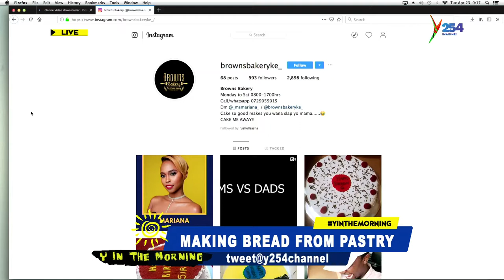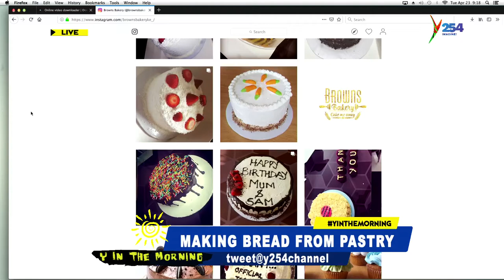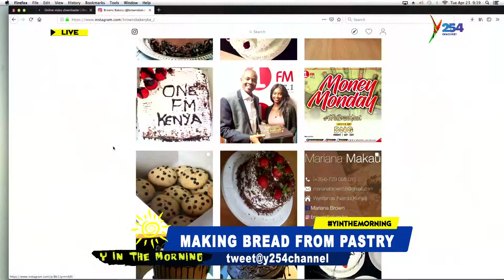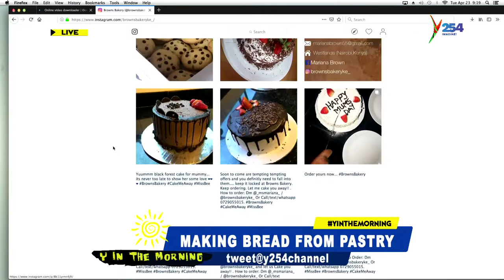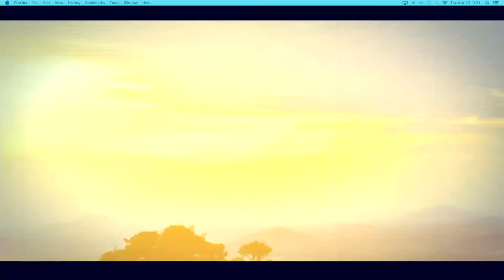"We do add salt to some cakes" Mariana Brown, CEO of Brown Cakes Says.